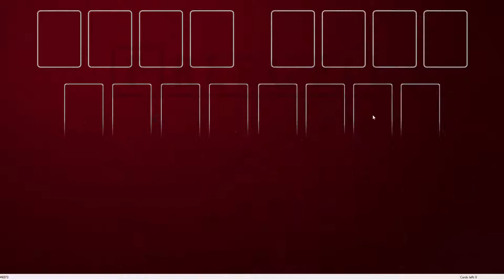Solution to freecell game #4973 in HD